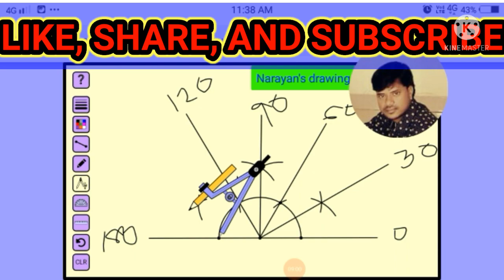construction of angles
Video from Narayan Pradhan